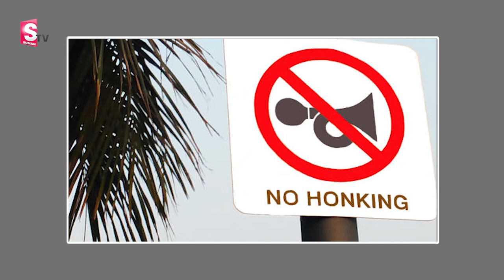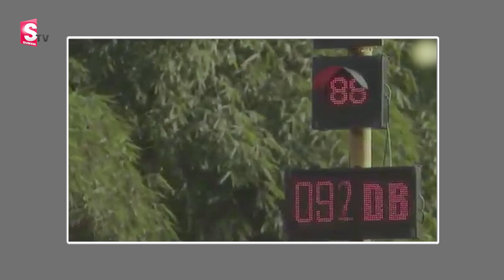Honk more, wait more | The Punishing Signal 🚦 | New traffic light system from Mumbai Police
The new system, said the police, was quite simple: “Honk more, wait more.” Known as “the punishing signal”, Mumbai police installed a rigged traffic light system to tackle the problem of “reckless honkers”, which resets the red traffic signal every time the sound of car horns goes above 85 decibels.